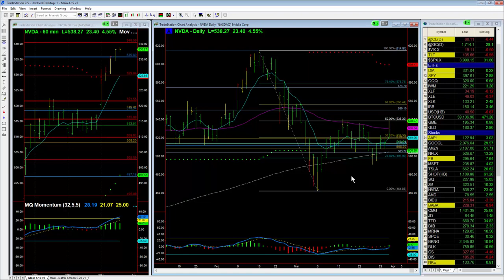NVDA on the Verge of Breakout